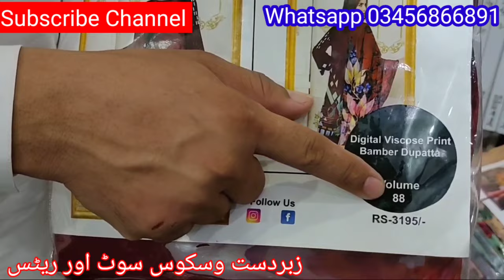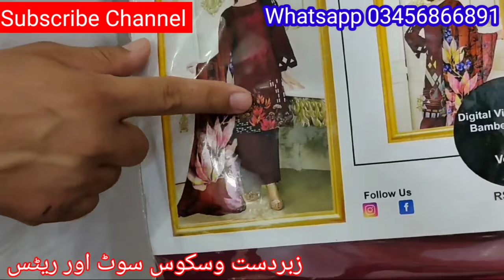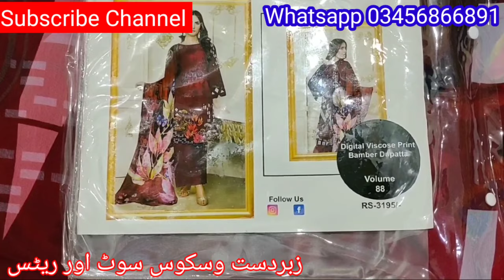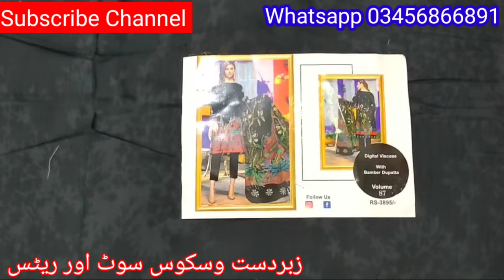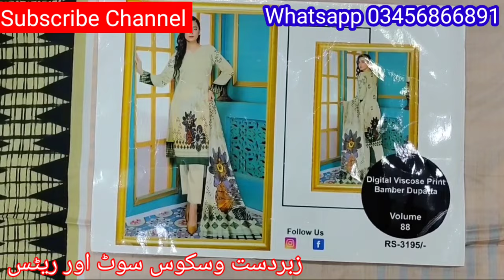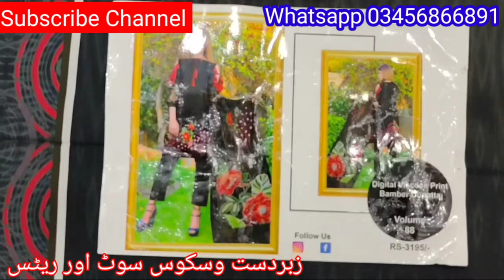Digital Viscose Printed Bamber Dupatta / printe Viscose fabric's / viscose design / وسکوس سوٹ پرائس